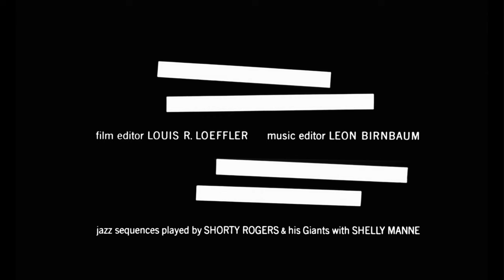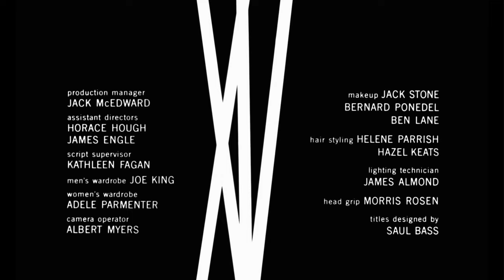The Man with the Golden Arm (1955) title sequence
Title sequence from The Man with the Golden Arm (1955), designed by Saul Bass

✇ ‘THE MAN WITH THE GOLDEN ARM’ (1955)
Directed by: Otto Preminger
Starring: Frank Sinatra, Eleanor Parker, Kim Novak

     - Christian Annyas